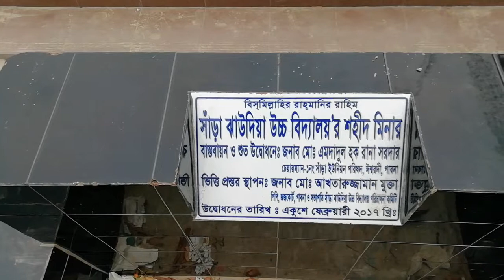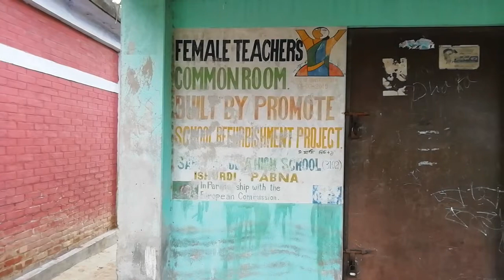SARA JHAUDIA HIGH SCHOOL,ISHWARDI,PABNA,RAJSHAHI,DHAKA,BANGLADESH.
আরে,এঈ তো আমার স্কুল,আমি এঈ স্কুলেঈ তো পড়েছি।দেখছ আমি একদম ভুলে গেছি।সেঈ কবে পড়েছি।হ্যাঁ,এঈ ভুলেঈ যেন না যান তাঈ তুলে এনেছি প্রাঈমারী,হাঈ,কলেজ।আজ আপনি বড় জায়গায় চলে গেছেন কিন্ত স্কুলটি এখানেঈ পরে রয়েছে।কেঊ ভুলে যাবেন না নিজের প্রাঈমারী,হাঈ,কলেজ।চ্যানেলটি সাবসক্রাঈব করে রাখলে আপনিও আপনার পড়া প্রাঈমারী,হাঈ,কলেজ এর চিত্র দেখতে পারেন